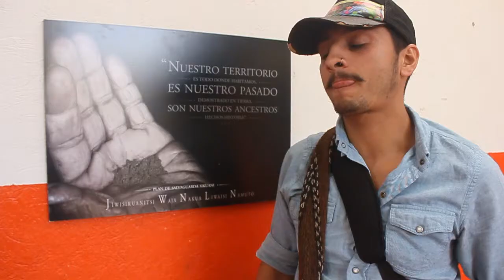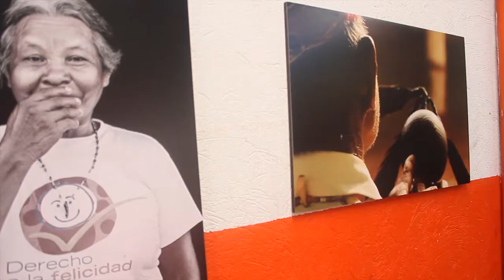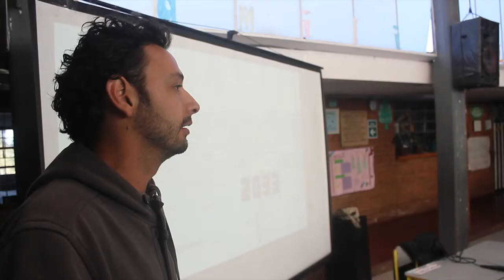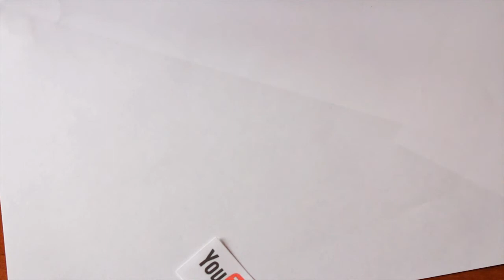Ruta del Sancocho 2013 - Ciudad Bolívar - Festival internacional de Cine y video OJO AL SANCOCHO